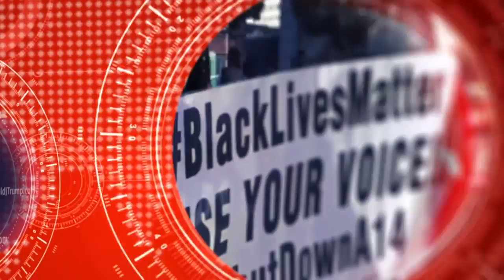Tbn Analysis Episode 209